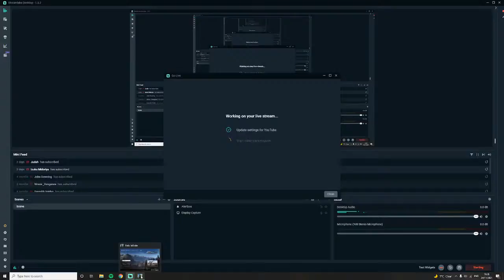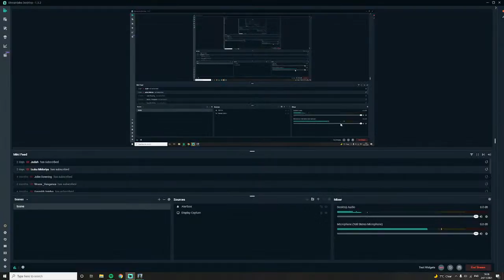Halo Infinite Thyme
EPIC 20K COFFEE CUP!